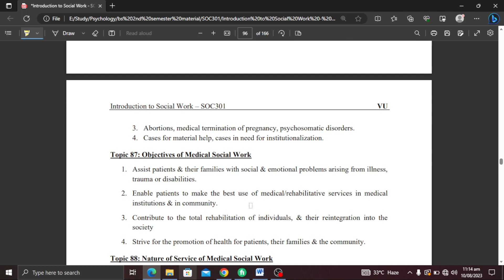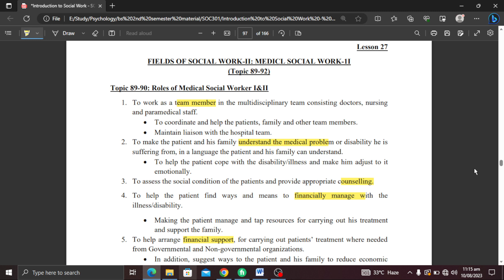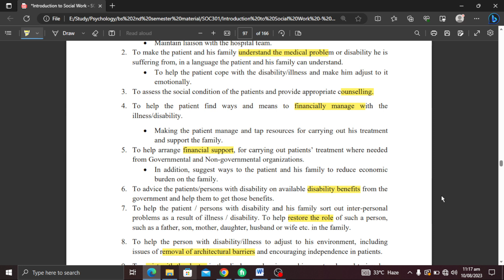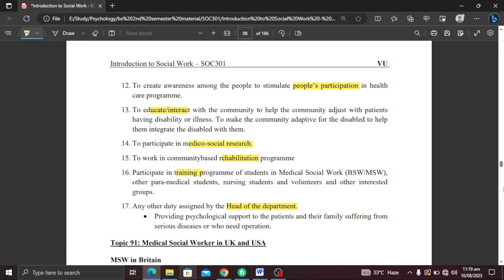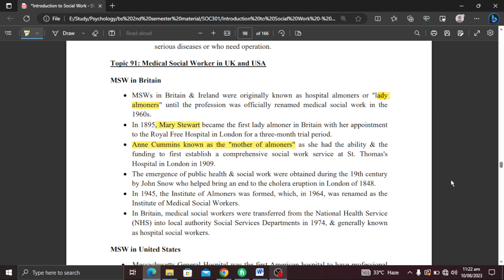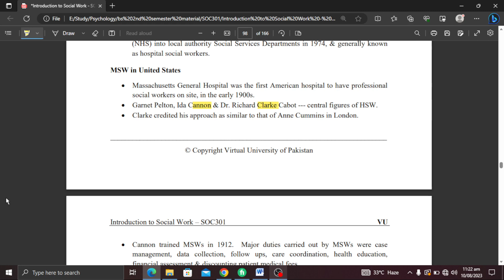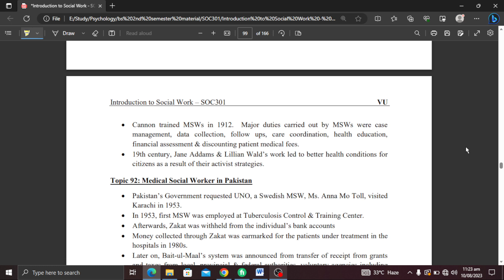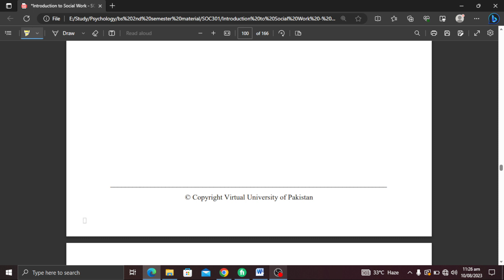SOC301 Short Lecture 27_Highlighted Questions_short Lectures_Final Term_Full Detail In Short Time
In this video, I provide you a Short lecture series on the Final term preparation of SOC301, in which Short Questions and Important MCQS are Highlighted and discussed. These Lectures help you to prepare for the Final Term of SOC301 easily because these are short and time-saving lectures.

  👉👉👉 SOC301 Short Lecture 28_Highlighted Questions_SOC301short Lectures_Final Term_Full Detail In Short Time

______/ Video Topic \______

soc301lectures
soc301Midtermlectures
soc301 final term lectures
soc301shortlectures